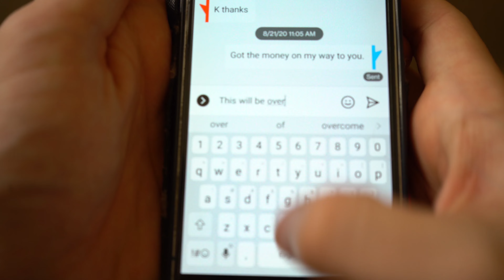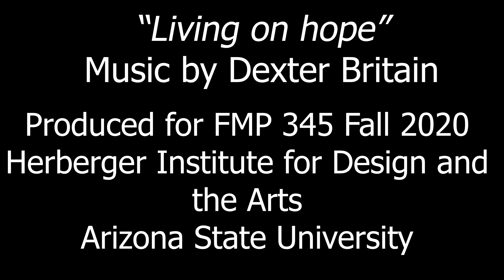Anthony Demarco_FMP 345 Final Project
Here is the final project for Cinematography 1 for the spring semester.